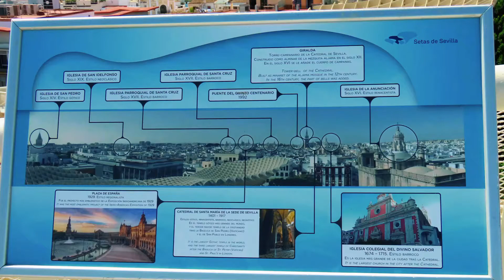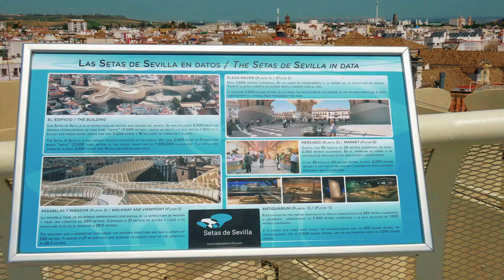Visitamos las setas de Sevilla, acompáñanos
La estructura fue alabada por múltiples publicaciones especializadas.

En enero de 2013, el espacio Metropol Parasol fue elegido, entre los 335 proyectos candidatos, como uno de cinco proyectos finalistas del Premio de Arquitectura Contemporánea Mies van der Rohe que conceden bianualmente la Unión Europea y la fundación Fundación Mies van der Rohe.6​7​

En 2021, el portal TDFK Trendyfikation elaboró una lista de las 13 obras arquitectónicas más destacadas del planeta, situando al Metropol Parasol en el puesto número 10.

Descripción y diseño

Vista panorámica del Metropol Parasol.

Vista aérea de las Setas.
El Metropol Parasol consiste en seis parasoles de grandes dimensiones compuestos de madera laminada que descansan a 26 metros de altura sobre seis pilares cilíndricos retroiluminados y dos columnas de hormigón bajo las cuales se albergan los ascensores que dan acceso al mirador. Las partes altas de cada parasol se entrelazan formando una única cubierta.

Su estructura cubre tanto la plaza de la Encarnación como la Plaza Mayor, dando al conjunto una extensión de aproximadamente 3500 metros cuadrados. Su arquitectura vanguardista y característico diseño, de aspecto ondulatorio se inspira en el diseño de las bóvedas de la catedral de Sevilla y en los ficus macrophylla de la adyacente plaza del Cristo de Burgos.

Debido a que el perfil de la estructura recuerda al de un conjunto de setas, los ciudadanos pronto empezaron a llamarla popularmente «Las Setas». Este hecho llevó a que en 2013 se decidiese hacer oficial el apodo y rotular la obra con la marca comercial «Setas de Sevilla».

El conjunto dispone de cuatro niveles en total: El nivel superior, compuesto por un paseo de hormigón que recorre la mayor parte de la estructura de los parasoles se corona con un gran mirador que ofrece a los visitantes una vista panorámica de la ciudad. Justo debajo, las dos secciones más grandes del conjunto, a 22 metros de altura, acogen un restaurante y un recorrido panorámico que también hace las veces de acceso al mirador.
Bajo la estructura del Metropol Parasol se encuentra la Plaza Mayor, un gran espacio diáfano y elevado, cobijado bajo la sombra de los parasoles, que se encuentra conectado mediante una gran escalinata con la plaza de la Encarnación. Dicho espacio multifuncional se utiliza para albergar eventos y también conforma un espacio comercial de locales y restaurantes entre los cuales se encuentra el Mercado de la Encarnación, la zona de abastos heredera de la que hubo en el mismo lugar durante el siglo XIX.

El sótano de la Plaza Mayor alberga el museo Antiquarium de Sevilla, en el cual se exhiben los restos arqueológicos hallados durante las excavaciones iniciales que preveían realizar un aparcamiento subterráneo en la zona y que corresponden a los periodos romano y andalusí de la capital hispalense. El Antiquarium fue proyectado por el arquitecto sevillano Felipe Palomino González, que participó en toda la dirección de obra del proyecto mayor. El sótano también alberga un distribuidor subterráneo que sirve de acceso a los ascensores que dan acceso a la parte superior de la estructura.